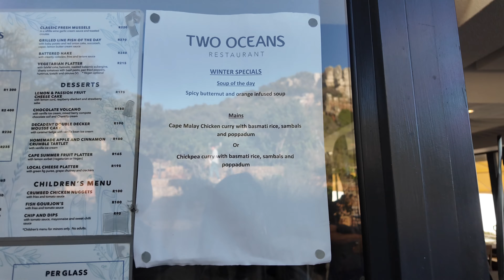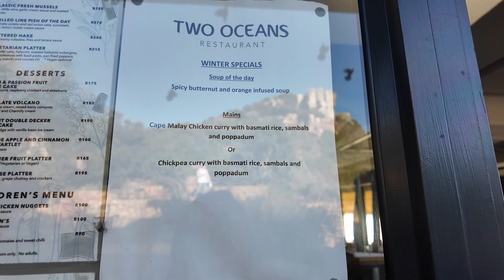Chidiya Humara Lunch Kha Gayi 🤣| Cape Of Good Hope, South Africa 🇿🇦